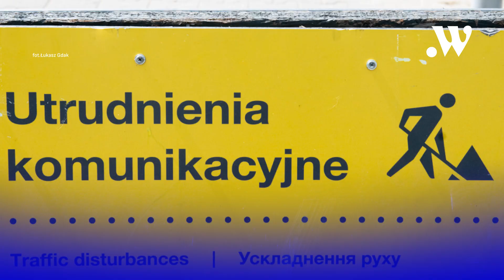Poznań w minutę || 12.02.2024